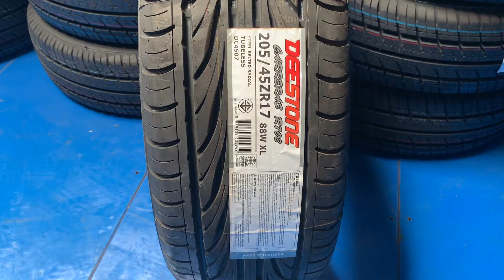Lốp 205/45R17 Deestone Carreras R702 nhập Thái Lan.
Deestone (Since 1977) là thương hiệu lốp ô tô cực kì nổi tiếng của Thái Lan với gần 50 năm kinh nghiệm , hiện tại sản phẩm của Nhà máy lốp ô tô DEESTONE đã có mặt tại hơn 120 quốc gia trên Thế Giới. Tại Thái Lan, Deestone hiện đang là nhà sản xuất lốp ô tô lớn nhất với 5 nhà máy sản xuất nhiều loại lốp đa dạng khác nhau như lốp xe tải , lốp xe khách, lốp xe ô tô con, lốp xe máy, lốp nông nghiệp.

Hiện tại để mua lốp xe 205/45R17 Deestone R702, Quý khách hàng có thể mua trực tiếp tại hệ thống cửa hàng sau đây của chúng tôi :

- Số 8/K2 Quốc Lộ 51, Long Bình Tân, TP. Biên Hoà, Đồng Nai.